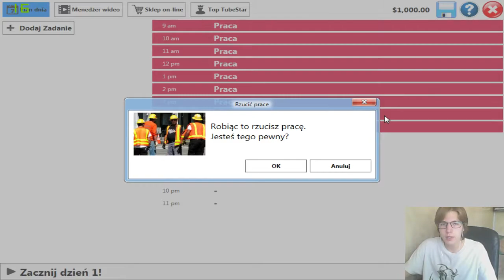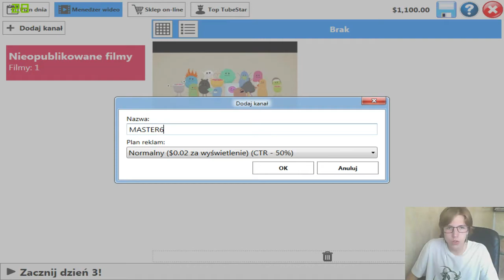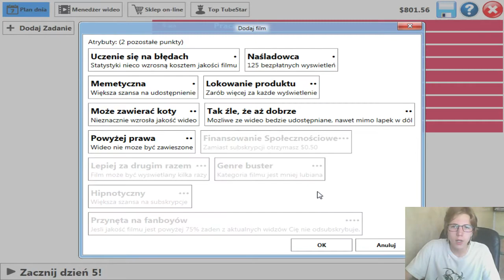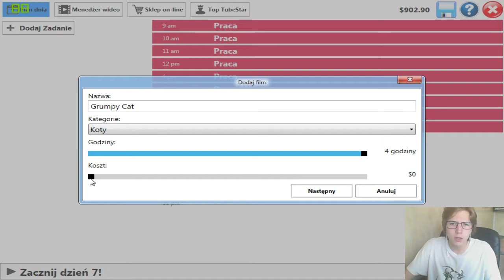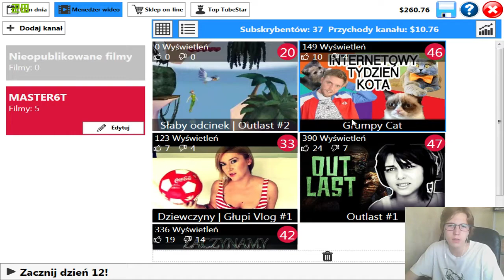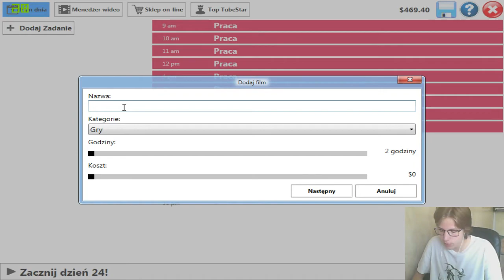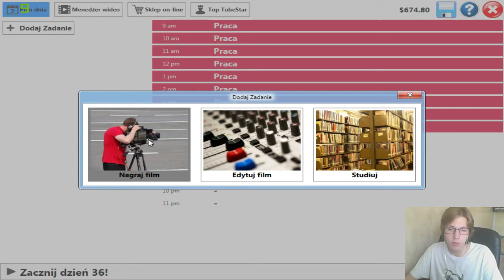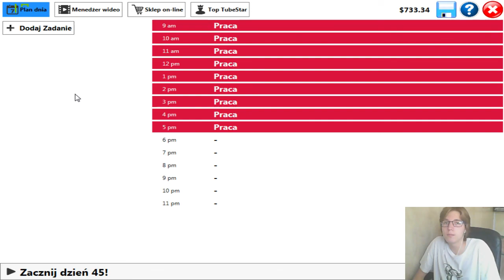Jak być Youtuberem | TubeStar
Jeśli Ci się spodobało nie zapomnij zostawić łapki w górę i skomentować tego filmu :)